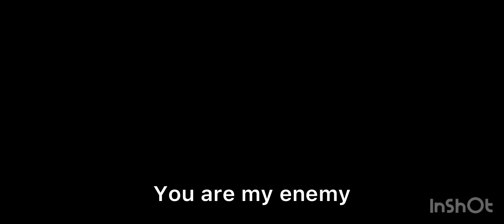You are my enemy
Hola gente aqui estamos en my enemy versión nuetro univerosi de minecraft esoero que os guste